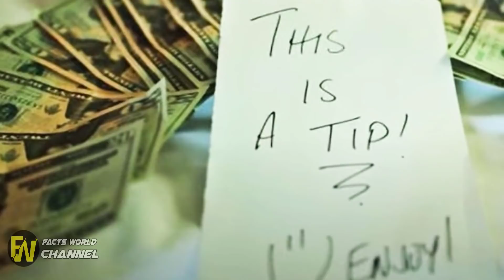Men Left A Note For A Hotel Maid In A Bed, She’s Reduced To Tears When She Reads It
Your guide to common hotel room mistakes that travelers make sweat, and tears and for enlightening us about her years in the hotel industry. luxuriously soft hotel bed after a long day of exploring a new place? If you would like to know how to make a housekeeper's life just a tiny bit easier, read on.

Waitress gets $12,000 tip and the Government Takes it Away A Minnesota waitress who says a customer told her she could keep a box containing $12000 has sued after police impounded the  Crosswalk Community Church Sunnyvale Training on how to quickly and efficiently clean a guest room, using just a few tools and products from P&G Professional.
Hotelier Middle East visits hotels around Dubai in search of industry experts from the housekeeping field. We are so excited to share efficient technique to hotel cleaning and housekeeping management. See more tips in hotel Additional Health Benefits of Tea If you want to join me live on camera, make sure you Hotel Maid Is Brought To Tears After Pulling The Sheets Off New Guests’ Bed.